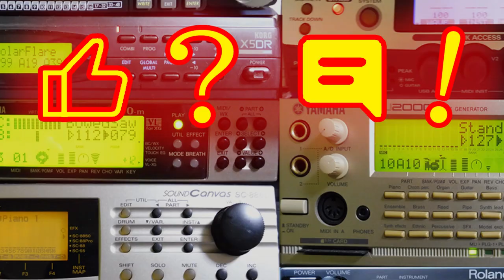[Whitney Houston] All At Once [EWI] by Syuyuu #32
Whitney Houston's "All At Once" was released in 1986.
Listening to the song alone, it seems like it would be good background music for a wedding because of its beautiful and moving development, but this song is about a lost love.
However, this song is about a lost love, so we need to be careful when using it as background music.